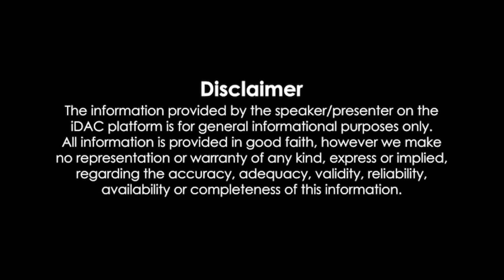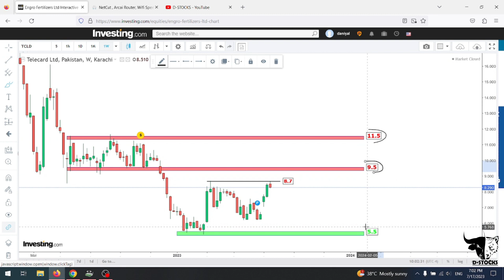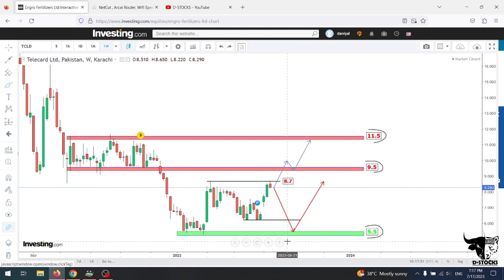TELE - Uptrend OR In Range?? - Analyze The Chart with Us |Pakistan Stock Exchange| D-STOCKS